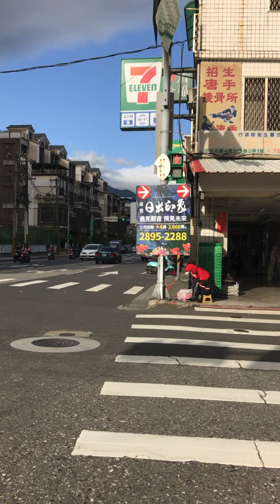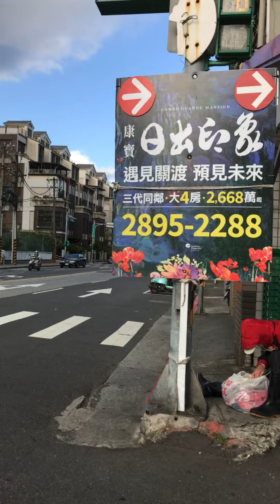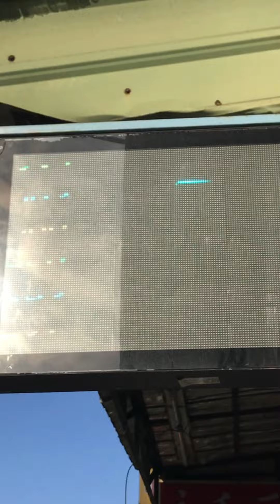從Costco步行到附近的公車站牌搭車